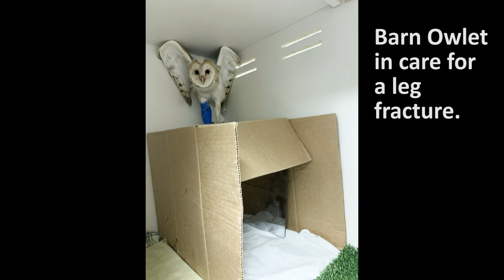Barn Owlet Healed and Reunited with Family